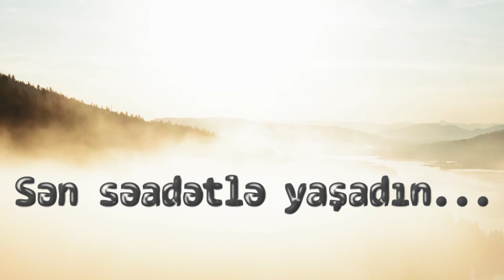Hacı Ramil - | Səadət - Şəhadət